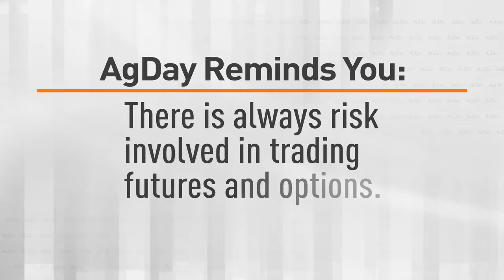AgDay 10/21/24 - Markets Now Tommy Grisafi